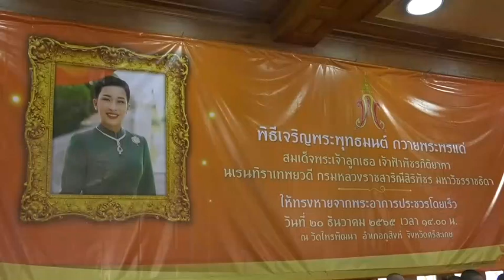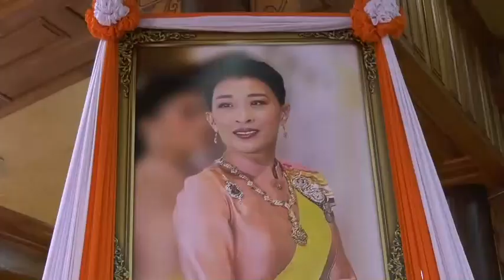ศรีสะเกษ 3 เจ้าคณะอำเภอธรรมยุตินำคณะสงฆ์อำเภอภูสิงห์สวดมนต์ถวายพระพรพระองค์ภา ฯ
ที่ศาลาทม วัดไพรพัฒนา ต.ไพรพัฒนา อ.ภูสิงห์ จ.ศรีสะเกษ     จ่าเอกสมควร  สิงห์คำ  นายอำเภอภูสิงห์ ได้เป็นประธานในพิธีเจริญพระพุทธมนต์เพื่อถวายพระพรแด่ สมเด็จพระเจ้าลูกเธอ เจ้าฟ้าพัชรกิติยาภา นเรนทิราเทพยวดี กรมหลวงราชสาริณีสิริพัชร มหาวัชรราชธิดา ซึ่งพระครูโกศลสิกขกิจ หรือหลวงพ่อพุฒ  วายาโม  ประธานมูลนิธิหลวงปู่สรวง เจ้าคณะอำเภอภูสิงห์ (ธ.) และเจ้าอาวาสวัดไพรพัฒนา ได้จัดพิธีนี้ขึ้น  โดยได้รับความเมตตาจาก พระครูสิริวินัยวัฒน์  เจ้าคณะอำเภอเมืองศรีสะเกษ (ธ.) เป็นประธานฝ่ายสงฆ์ และ พระครูสิริรัตนาภรณ์  เจ้าคณะอำเภอกันทรลักษ์ (ธ.) และเจ้าอาวาสวัดสวนกล้วย ได้นำคณะสงฆ์ธรรมยุติอำเภอภูสิงห์ จำนวน 45 รูป ประกอบพิธีเจริญพระพุทธมนต์ พิธีถวายจตุปัจจัยไทยธรรมแด่พระสงฆ์ พิธีนั่งสมาธิทั้งคณะสงฆ์และคณะข้าราชการ พ่อค้า ประชาชน ครูนักเรียนวิทยาลัยเทคโนโลยีหลวงปู่สรวงวัดไพรพัฒนา เพื่อร่วมกันตั้งอธิษฐานจิต ขอให้สมเด็จพระเจ้าลูกเธอ เจ้าฟ้าพัชรกิติยาภา นเรนทิราเทพยวดี กรมหลวงราชสาริณีสิริพัชร มหาวัชรราชธิดา ทรงหายจากพระอาการประชวร  ทั้งนี้เนื่องจากว่า คณะสงฆ์ธรรมยุติและพี่น้องประชาชนชาว อ.ภูสิงห์  ต่างมีความห่วงใยและปรารถนาในการร่วมกันถวายพระพรขอให้พระองค์ทรงหายจากพระอาการประชวรในเร็ววัน
จ่าเอกสมควร  สิงห์คำ  นายอำเภอภูสิงห์  กล่าวว่า ผวจ.ศรีสะเกษร่วมกับคณะสงฆ์ ได้แจ้งให้ อ.ภูสิงห์ จัดพิธีเจริญพระพุทธมนต์ และพิธีทำบุญตักบาตร เพื่อถวายพระพรสมเด็จพระเจ้าลูกเธอ เจ้าฟ้าพัชรกิติยาภา นเรนทิราเทพยวดี กรมหลวงราชสาริณีสิริพัชร มหาวัชรราชธิดา  เพื่อขอให้หายจากพระอาการประชวร  โดยในวันนี้ คณะสงฆ์ธรรมยุติของ อ.ภูสิงห์ ได้จัดพิธีเจริญพระพุทธมนต์ขึ้น จากนั้น ในวันถัดไปจะเป็นการประกอบพิธีทำบุญตักบาตร ปล่อยปลา เพื่อเป็นการรวมใจพี่น้องชาว อ.ภูสิงห์ ในการแสดงความจงรักภักดีและร่วมบำเพ็ญกุศลเพื่อถวายพระพรแด่สมเด็จพระเจ้าลูกเธอ เจ้าฟ้าพัชรกิติยาภา นเรนทิราเทพยวดี กรมหลวงราชสาริณีสิริพัชร มหาวัชรราชธิดา ให้ทรงหายจากพระอาการประชวรในเร็ววัน
พระครูโกศลสิกขกิจ หรือหลวงพ่อพุฒ  วายาโม  ประธานมูลนิธิหลวงปู่สรวง เจ้าคณะอำเภอภูสิงห์ (ธ.) และเจ้าอาวาสวัดไพรพัฒนา  กล่าวว่า   วันนี้คณะสงฆ์ธรรมยุติ อ.ภูสิงห์หมู่ใหญ่ นำโดย 3 เจ้าคณะอำเภอคือ อาตมาภาพ เจ้าคณะอำเภอภูสิงห์ (ธ.) พระครูสิริวินัยวัฒน์  เจ้าคณะอำเภอเมืองศรีสะเกษ(ธ.) และ พระครูสิริรัตนาภรณ์  เจ้าคณะอำเภอกันทรลักษ์ (ธ.)  ได้นำคณะสงฆ์ธรรมยุติ อ.ภูสิงห์ พร้อมด้วย ข้าราชการ พ่อค้า ประชาชน  ครูและนักเรียนวิทยาลัยเทคโนโลยีหลวงปู่สรวงวัดไพรพัฒนา ร่วมกันเจริญพระพุทธมนต์  นั่งสมาธิ เพื่อถวายพระพรสมเด็จพระเจ้าลูกเธอ เจ้าฟ้าพัชรกิติยาภา นเรนทิราเทพยวดี กรมหลวงราชสาริณีสิริพัชร มหาวัชรราชธิดา  เพื่อขอให้หายจากพระอาการประชวร เพื่อขอให้พระองค์ท่านทรงเป็นมิ่งขวัญของพสกนิกรชาวไทยทั้งชาติตราบนานเท่านาน/